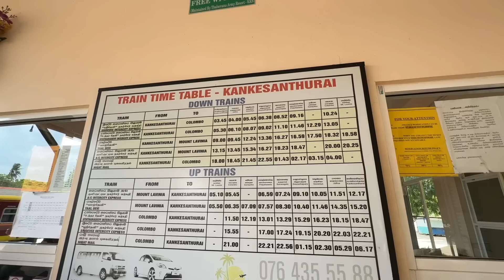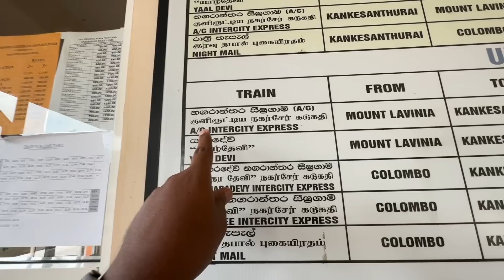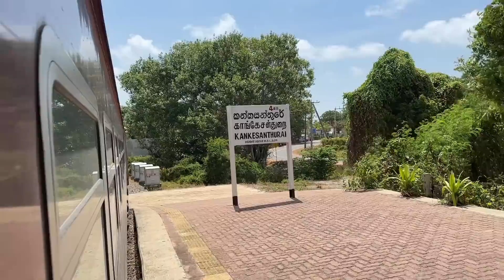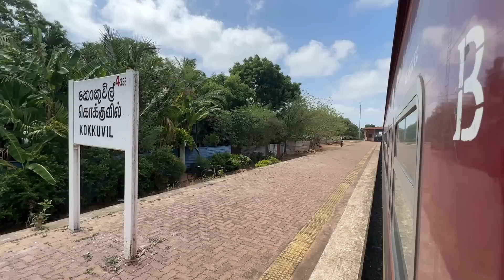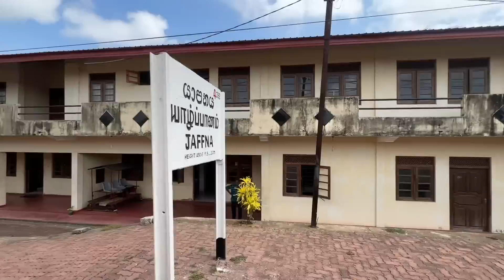SRI LANKA'S FASTEST TRAIN - YAL DEVI EXPRESS 🇱🇰 | FIRST CLASS JOURNEY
Yal Devi  a major express train in Sri Lanka.Operated by Sri Lanka Railways, the Yal Devi connects Colombo, the nation's commercial hub, with the northern cities of Jaffna and Kankesanturai. From 1990 up to 2015, the service had to terminate at intermediate stations, due to the Sri Lankan civil war. The Northern Line was rebuilt and returned to Jaffna Railway Station by October 2014 and Kankesanturai by January 2015.

Though trains had been operating on the Northern Line since the beginning of the twentieth century, the services were not named. In the 1950s named trains were established on the major lines. The Yal Devi, as a named-express train, was established to connect Colombo, Jaffna, and Kankesanturai, as commissioned by B. D. Rampala, the railways' then-general manager.

In 1990, the Yal Devi stopped operating past Vavuniya because of the declining security condition.

After the war ended in 2009, work started to rebuild the track and restore the Yal Devi service to Kankesanturai, under the Uthuru Mithuru Project. Initially, the service was extended to Thandikulam,With effect from 13 October 2014 it has been begun services up to newly rebuilt Jaffna railway station after twenty four years. The restoration of northern railway tracks project has been funded by a line of credit provided by the Government of India.

The Yal Devi service was ceremoniously declared open by President Mahinda Rajapaksa 13 October 2014.

The Yal Devi follows Sri Lanka Railways' Northern Line. The train begins its northbound journey at Colombo Fort. At Polgahawela, the train branches off the Main Line, moving towards Kankesanturai. It passes Kurunegala, the capital of North Western Province, before continuing to the historic cultural and religious center of Anuradhapura, the island's ancient capital around the 4th century BCE and home to many sites of religious and archaeological interest. After passing Vavuniya it reaches Omanthai. As of September 2013 the service the train terminated at Kilinochchi. The train used to continue onwards to Jaffna. Jaffna is the main cultural centre of the north of Sri Lanka. From here the Northern Line extended to Kankesanturai, a port city, with the Yal Devi train from Colombo terminating here. The entire re-construction of the Northern Line (from Omanthai to Kankesanthurai – 146 km) was completed during the latter half of 2014, and it was finally opened to public on 3 January 2015.